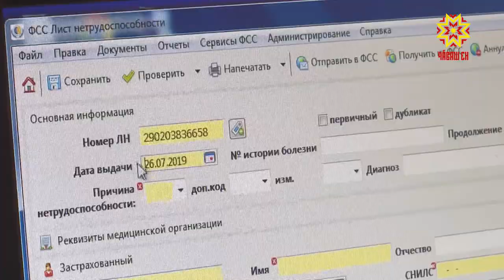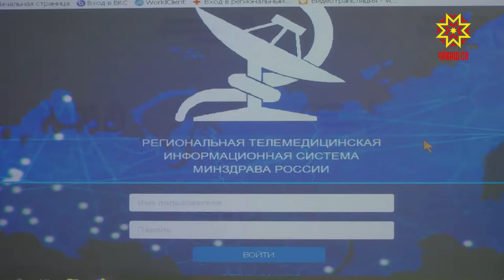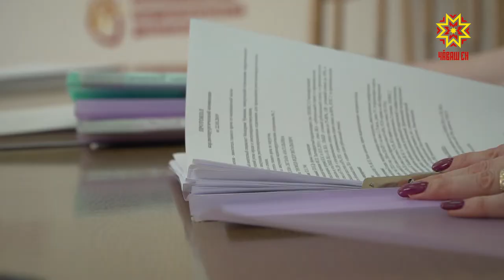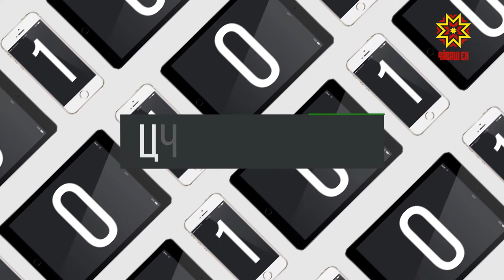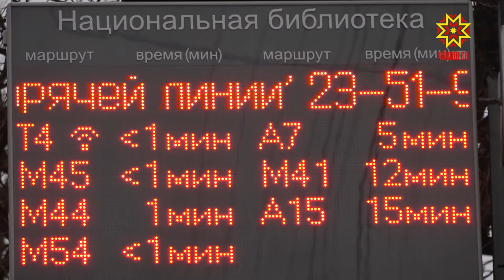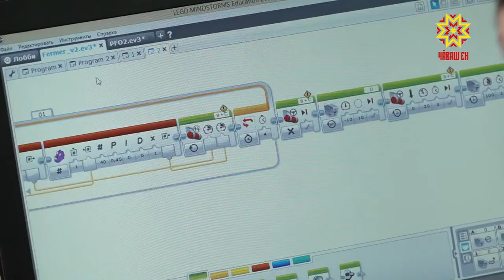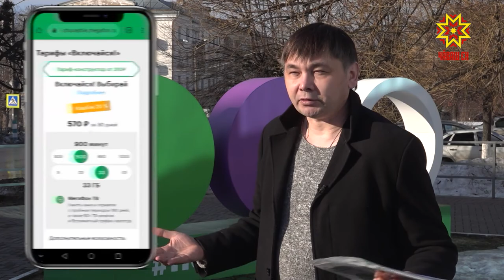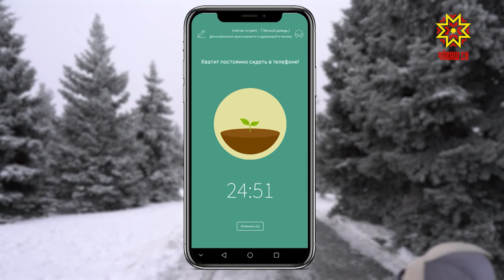Цифровой код. Выпуск 26.03.2019